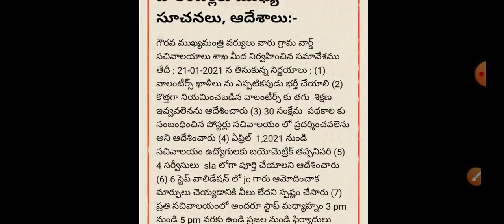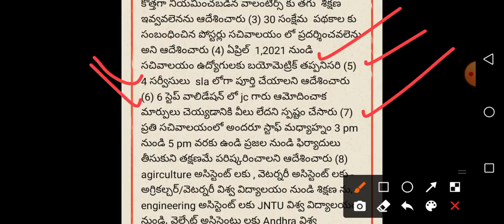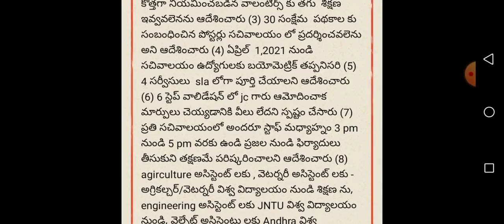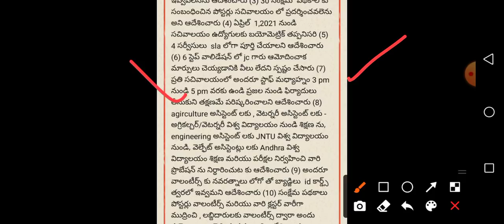వాలంటీర్ వ్యవస్థ పై జగనన్న కీలక నిర్ణయం ! ఆచరణలో 10 అంశాలు/ Grama Volunteers Latest News 2021